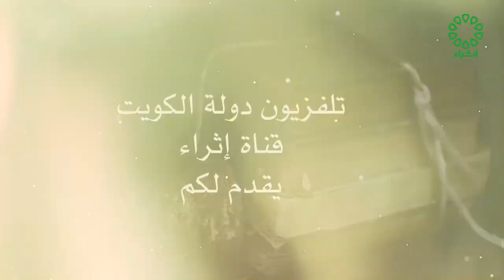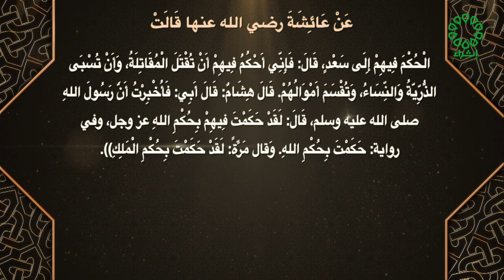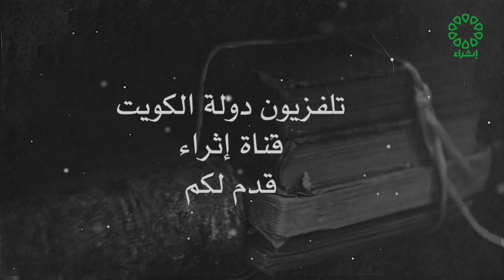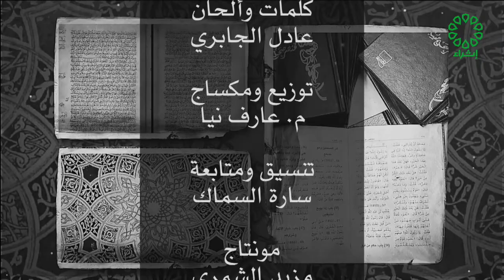صحيح مسلم تاريخ الحلقة 3 3 2023